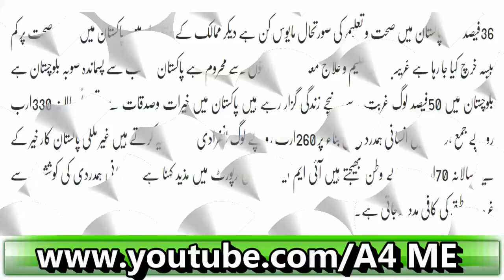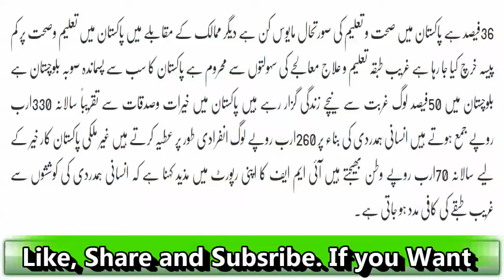Nawaz Sharif Ki Hukumat| Pakistan Ki Economy| IMF Nay Bhanda Phour Diya| Latest News